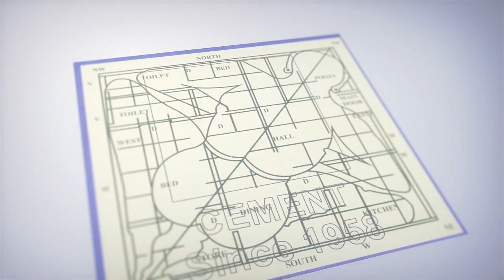Cheetah Ran away After seeing the cow ||ఆవును చూసి పులి పరార్ | iD Kakinada